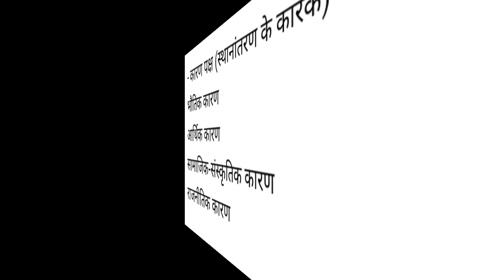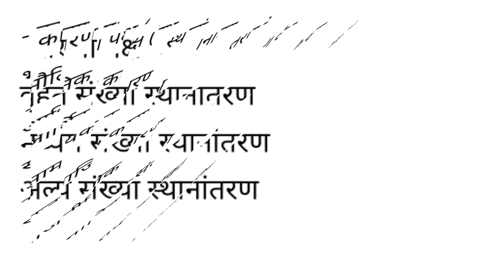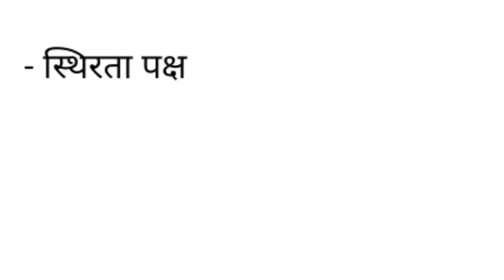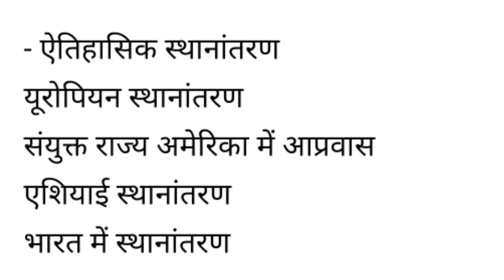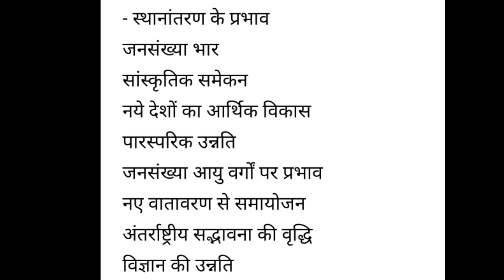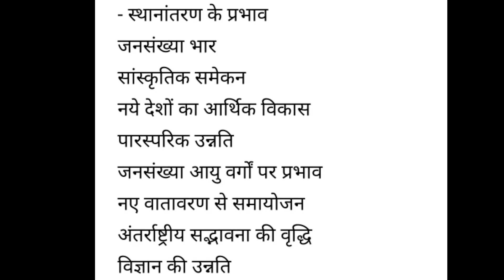प्रवास-राष्ट्रीय एवं अंतर्राष्ट्रीय Migration- National and International